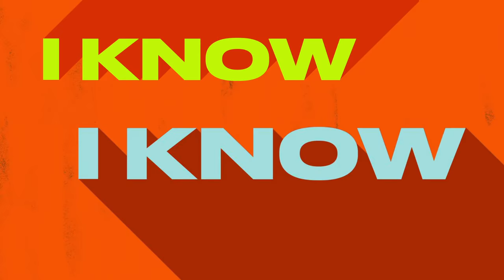Short Lyric Video: The Unlikely Candidates-'Novocaine'